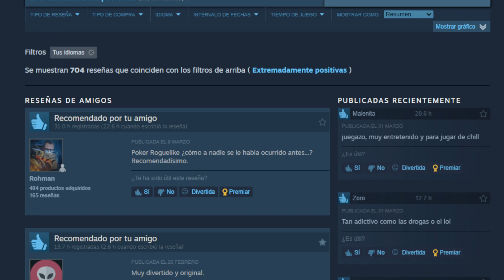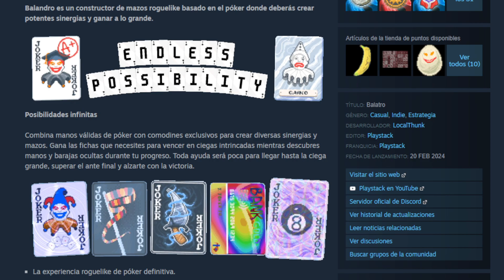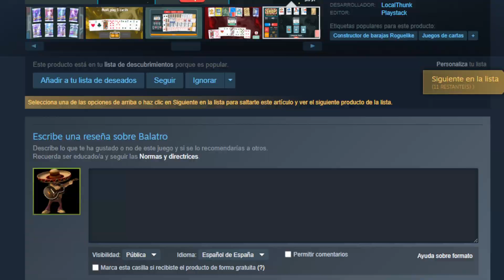ROGUELIKE DE POKER PARA LOS AMANTES en Balatro PC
Comenzamos!